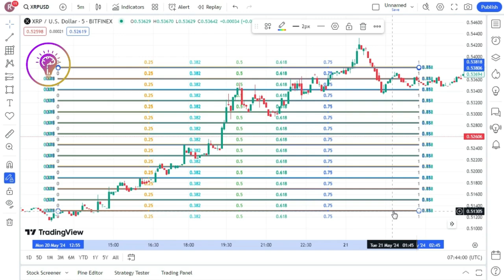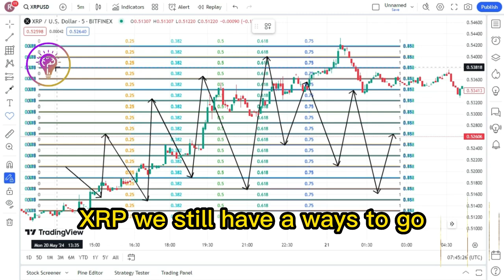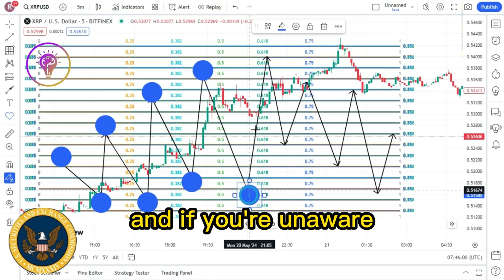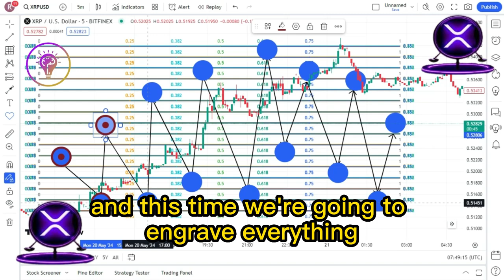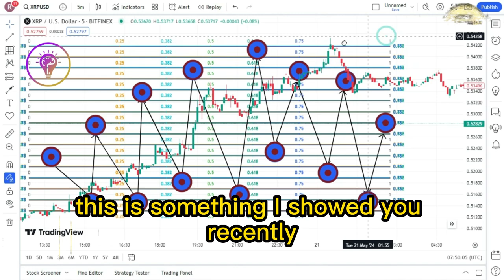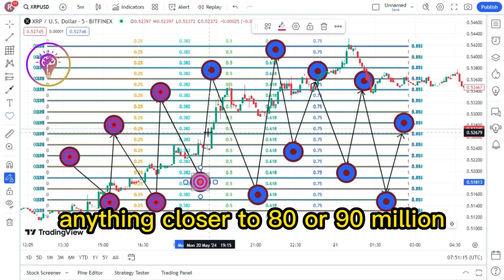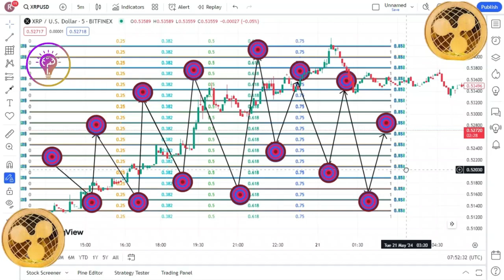XRP TO SAVE THE UNITED STATES FROM THE NATIONAL DEBT! HIDDEN GEM FOR THIS BULL RUN !XRP LATEST NEWS